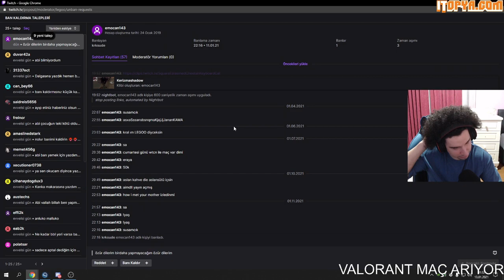BBL LEGOO İLE 2 DAKİKA DA İNGİLİZCE / 2 MINUTES OF ENGLISH WITH BBL LEGOO